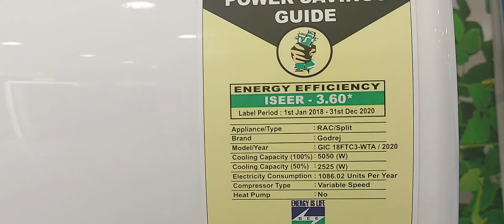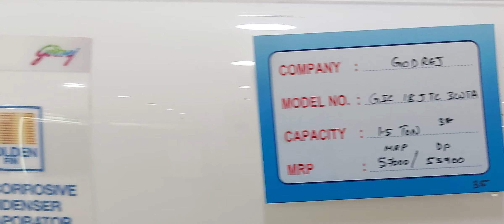Godrej Inverter Split AC // GIC 12YTC3-WTA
Purchase on Amazon with best price

Spilt Ac with inverter compressor: variable speed compressor which adjusts power depending on heat load. It is most energy efficient and has lowest-noise operation.
Capacity: 1 Ton suitable for medium sized rooms (Upto 150 square feet)
Energy rating: 3 star, Annual energy consumption: 780.50, ISEER value: 3.52
Warranty: 1 year on product, 1 year on condenser, 10 years on compressor
The AC comes with Blue Fin Anti-Corrosion Condenser that ensures durability and heavy duty performance for uninterrupted powerful cooling.
Special Features: This Ac comes with Inverter compressor, , Active Carbon Filter ,Twin Rotary Inverter Technology,Anti Bacterial & Dust Filter, Anti-Microbial Self Cleaning (Healthy Auto Blow),R32 refrigerant, silent operation.
Refrigerant gas: R32 that is environmental friendly with no ozone depletion potential.
100 % Percent copper condenser coil for better cooling and low maintenance
IDU Net Dimension: 20.5 x 77.7 x 25
The included components are 1 Indoor Unit,1 Outdoor Unit, Remote Control, User manual, Warranty Card,Connecting Pipes